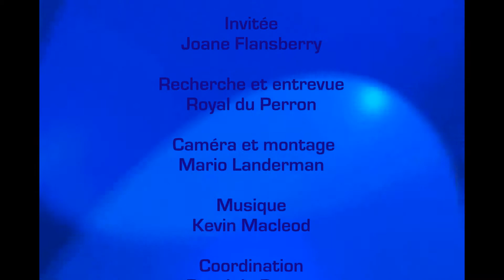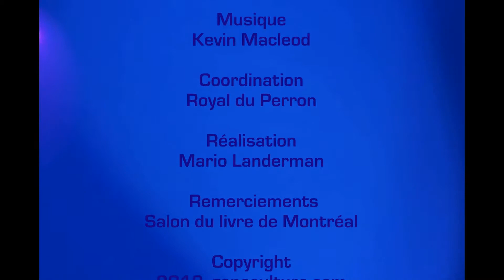Joane Flansberry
Courte entrevue avec Joane Flansberry, auteure de l'Agenda angélique 2013.  Réalisée au Salon du livre de Montréal.